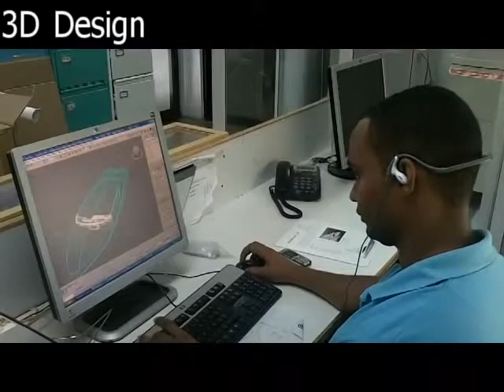3D Model Construction Process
The video shows how we build custom models using a 3d printer.
You will see also all the steps of construction as the painting, the chroming, the finishing...
for more information.

At Abordage, we specialize in creating custom replica boat models for private owners, yacht designers, and shipyards.
With over 30 years of experience and a track record of over 3,000 satisfied customers, we can build a model of any vessel from any period to your exact specifications. Trust us to bring your vision to life.
Commissioned scale model with perfect conformity for yacht designers and shipyards
Accurate custom replicas for passionate and demanding owners
Prestigious Gifts for fans of sea and yachting
Sailing trophies for Regattas